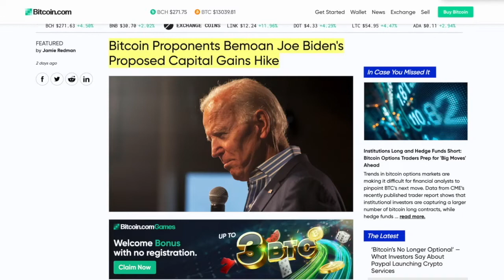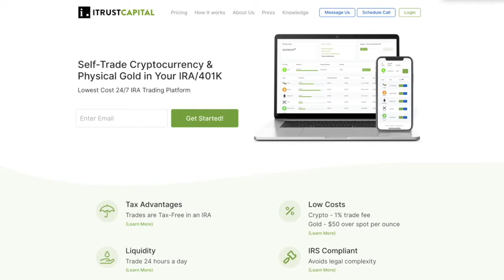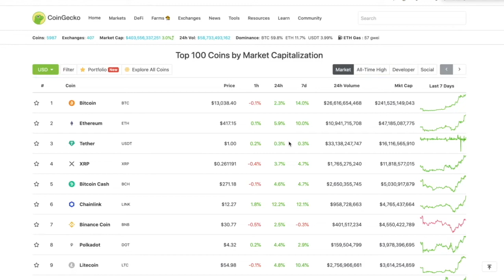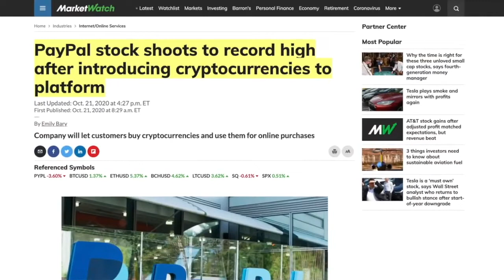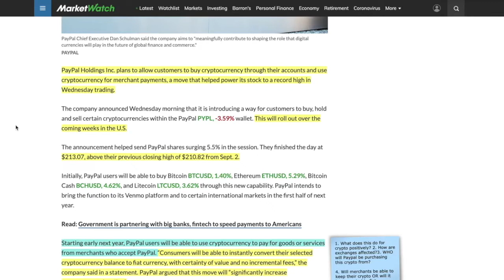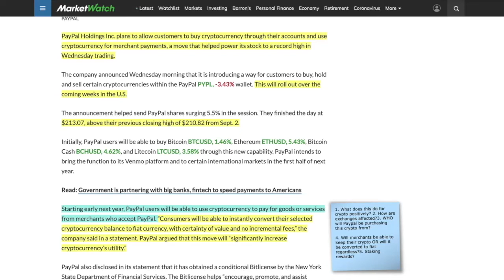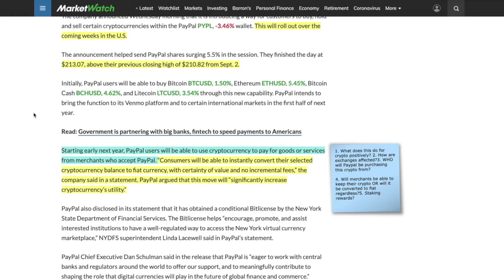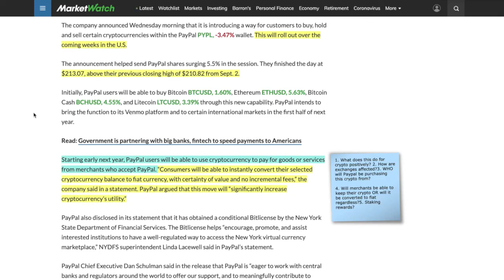BAD NEWS: Potential PITFALLS of Paypal Offering Bitcoin & Cryptocurrency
●▬▬▬▬▬▬▬▬▬▬▬CRYPTO ESSENTIALS▬▬▬▬▬▬▬▬▬▬▬▬▬▬▬▬▬●

●▬▬▬▬▬▬▬▬▬▬▬▬▬FOLLOW D.A.N.▬▬▬▬▬▬▬▬▬▬▬▬▬▬▬●

and/or...

●▬▬▬▬▬▬▬▬▬▬▬▬▬▬AUDIO TRACKS▬▬▬▬▬▬▬▬▬▬▬▬▬▬●

●▬▬▬▬▬▬▬▬▬▬▬▬▬▬VIDEO TOOLS▬▬▬▬▬▬▬▬▬▬▬▬▬▬●

●▬▬▬▬▬▬▬▬▬▬▬▬▬EXIT STRATEGIES▬▬▬▬▬▬▬▬▬▬▬▬▬▬▬●

●▬▬▬▬▬▬▬▬▬▬▬▬RECOMMENDATIONS▬▬▬▬▬▬▬▬▬▬▬▬▬▬▬▬●